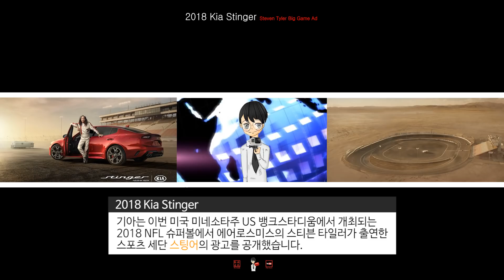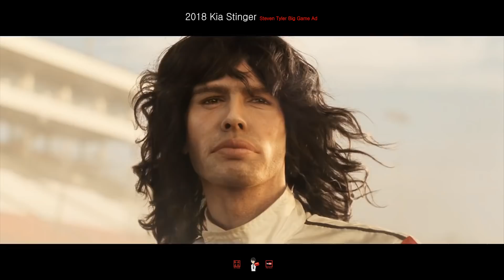에어로스미스 in 2018 기아 스팅어-[스나이퍼 뉴스룸]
기아는 이번 미국 미네소타주 US 뱅크스타디움에서 개최되는 2018 NFL 슈퍼볼에서 에어로스미스의 스티븐 타일러가 출연한 스포츠 세단 스팅어의 광고를 공개했습니다.